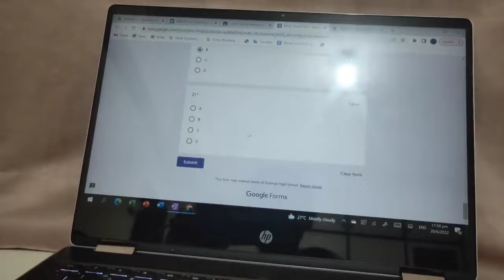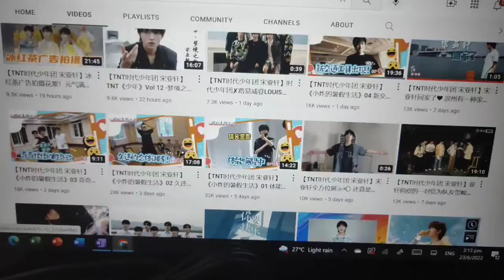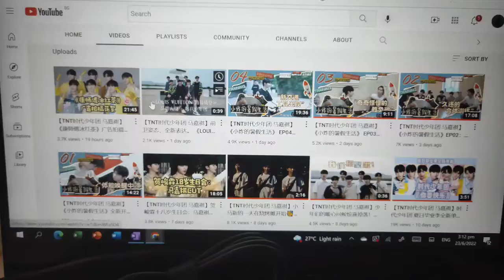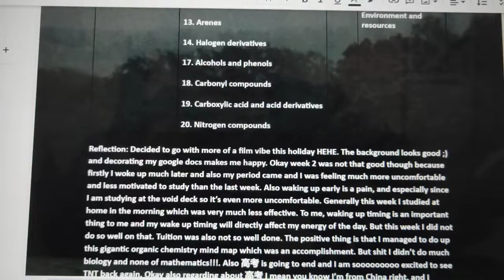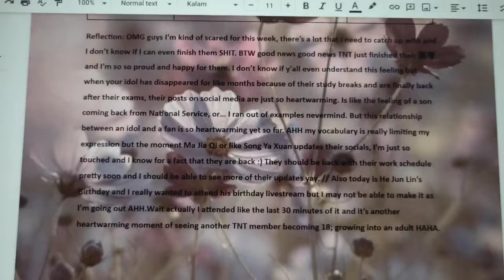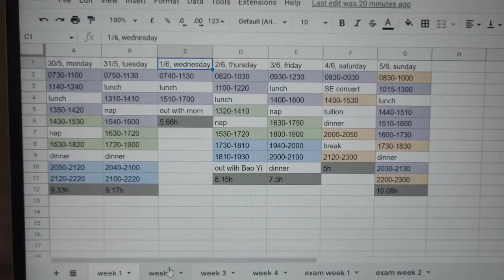June Holidays & start of Mid Year Exams | got SICK somehow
Honestly speaking June Holidays was quite enjoyable: caught up with friends, did some mental reflections, ate 粽子 for 端午节, made dumplings, had a fun time opening durians, went to ECP, sang karaoke, went out for CCA lunch etc... But the hell of mugging and getting sick at the same time was barely bearable...

0:00 - 1/6/22, Wednesday
5:16 - 2/6/22, Thursday
9:23 - 3/6/22, Friday
14:32 - 4/6/22, Saturday
17:12 - 8/6/22, Wednesday
22:15 - 15/6/22, Wednesday
27:18 - 17/6/22, Friday
27:31 - 19/6/22, Sunday
31:48 - 20/6/22, Monday
36:12 - 22/6/22, Wednesday
36:36 - 23/6/22, Thursday
37:48 - 24/6/22, Friday
39:23 - 25/6/22, Saturday
42:06 - 26/6/22, Sunday
44:19 - 27/6/22, Monday
45:04 - 30/6/22, Thursday